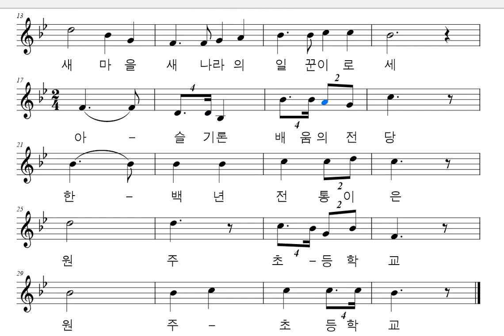악보와 반주 교가 #142 원주초등학교 교가를 프로그램을 사용하여 악보로 만들어 보았습니다.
방인섭 작사
백기풍 작곡

동녘의 치악마루 햇발이 솟아
아늑한 원주벌에 날이 밝으면
오늘도 배워가는 우리어린이
새마을 새나라의 일꾼이로세
아 슬기론 배움의 전당
한백년 전통이은
원주초등학교
원주초등학교

강원특별자치도 원주시 봉산로 15 에 위치한 학교
1896년 9월 17일 원주군 공립소학교 설립
1911년 11월 1일 원주공립보통학교(4년제) 개편
1946년 4월 1일 원주공립국민학교로 개칭
1996년 3월 1일 원주초등학교로 개칭
2021년 1월 11일 110회 졸업식(졸업생 총수 27,321명)

행복하세요
I wish you
happiness.